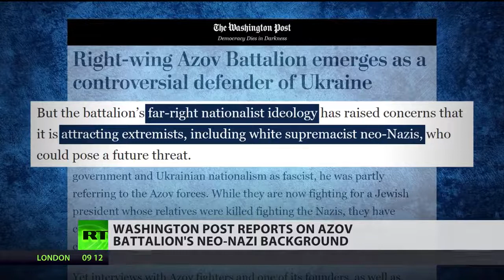'Attempt to look objective' | US media reports on Ukraine's war crimes.